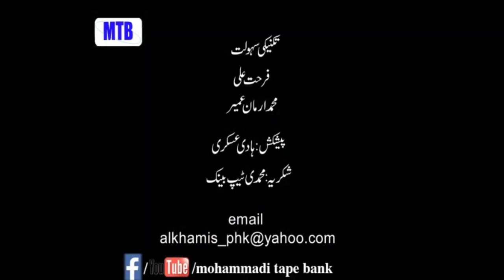Speaker: Grand Allama Rasheed Turabi (rah) || Majlis || Topic: Khutba Syeda Zainab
Majlis
Speaker: Grand Allama Rasheed Turabi (rah)
Topic: Khutba Syeda Zainab
Duration: 01:05:47 mins
Year1969
Courtesy: Ghazi Uddin Hyder
Venue: Masjid Asna e Ashri Karachi
Presenter: Hadi Askari
(Archive collection)